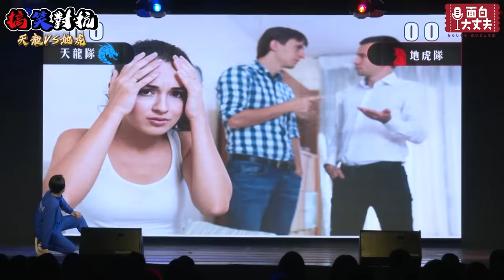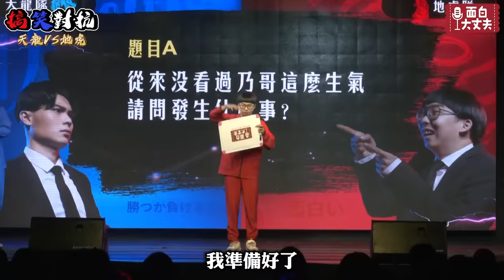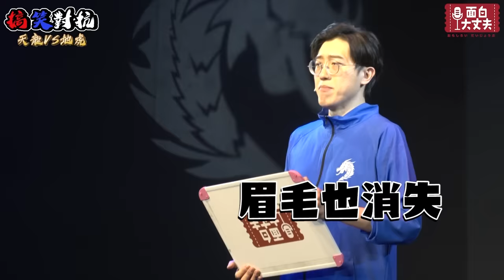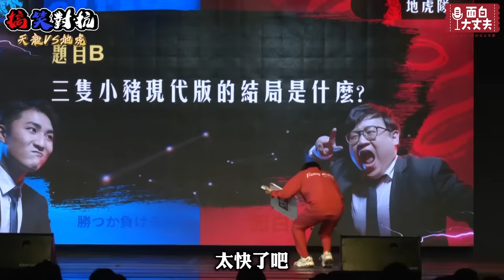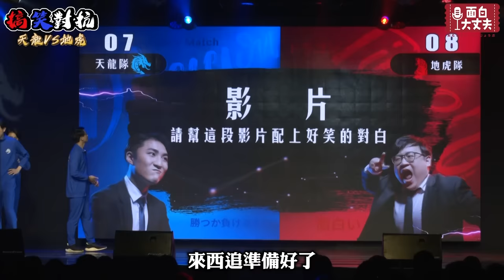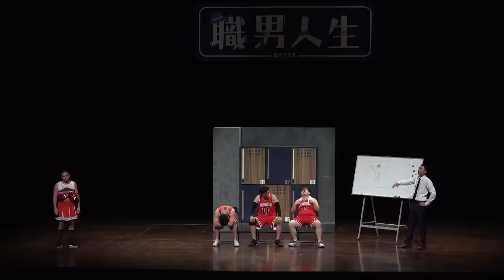【面白】第二屆搞笑對抗賽-天龍VS地虎ft.達康.come.菜冠雙頭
00:00 精采預告
00:28 主持人入場
03:07 參賽者片頭動畫
05:46 參賽者入場
08:55 賽制介紹
10:03 比賽開始
10:37 阿量 圖片大喜利
12:40 耿賢 圖片大喜利
14:18 冠冠 圖片大喜利
15:33 木森 圖片大喜利
17:31 菜頭 大喜利
18:58 西追阿量 即興裝傻吐槽
20:23 地虎隊 即興裝傻吐槽
21:44 冠冠康康 即興裝傻吐槽
22:46 耿賢董軒 即興裝傻吐槽
23:27 耿賢 借物裝傻
25:39 冠冠 遺言大喜利
27:52 董軒 音效搞笑
29:14 阿量 音效搞笑
30:46 康康 無聲搞笑
33:03 菜頭 無聲搞笑
34:30 加分題 pose大挑戰
40:10 董軒 影片配音
41:45 阿量 影片配音
43:12 耿賢 影片配音
44:26 康康 影片配音
45:40 冠冠 kiss搞笑
47:38 董軒 夢話大喜利
49:48 西追 夢話大喜利
50:55 木森 夢話大喜利
52:31 阿量 夢話大喜利
53:50 康康 歌詞改編
55:49 耿賢 不冷場故事
57:38 康康 圖片大喜利
59:14 董軒 圖片大喜利
1:00:15 菜頭 大喜利
1:01:57 阿量 大喜利
1:03:11 西追 黑暗搞笑
1:04:31 耿賢菜頭 黑暗搞笑
1:05:29 康康 黑暗搞笑
1:06:31 木森 黑暗搞笑
1:07:44 加分題 猜聲音
1:13:55 菜頭 嗆聲主持人
1:15:36 康康 嗆聲主持人
1:17:33 西追 影片配音
1:19:37 耿賢 模仿搞笑
1:20:49 冠冠 模仿搞笑
1:22:02 天龍隊 即興裝傻吐槽
1:23:17木森菜頭 即興裝傻吐槽
1:24:44 木森 音效搞笑
1:26:30 加分題 職業印象台詞
1:32:30 西追 借物裝傻
1:34:07 木森 借物裝傻
1:35:16 康康 借物裝傻
1:36:34 菜頭 借物裝傻
1:38:10 木森 遺言大喜利
1:39:36 阿量康康 遺言大喜利
1:41:02 董軒 遺言大喜利
1:42:16 康康 kiss 搞笑
1:44:20 勝負揭曉